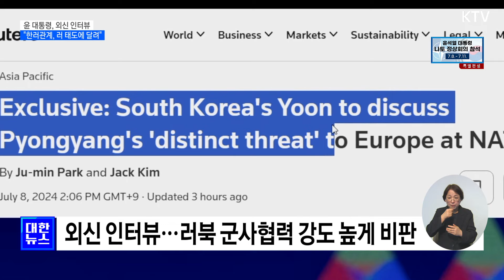윤 대통령 "한러관계, 러시아 태도에 달려"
윤석열 대통령이
나토 회의 참석에
앞선 외신과의
인터뷰에서
러북 군사협력을
정면으로 비판하고,

한러 관계의
향방은 오롯이
러시아의 태도에
달려 있다고
밝혔습니다.

아울러 우리의
우크라이나에 대한
지원은, 러북 간의
협력 수준과 내용을
지켜보면서 판단할
거라고 말했습니다.